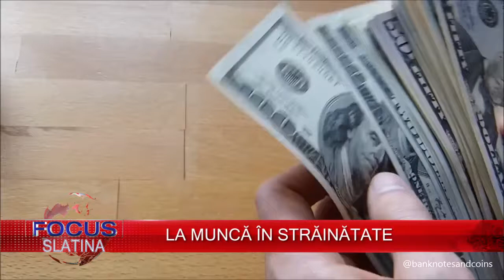LA MUNCĂ ÎN STRĂINĂTATE 18.05.2018